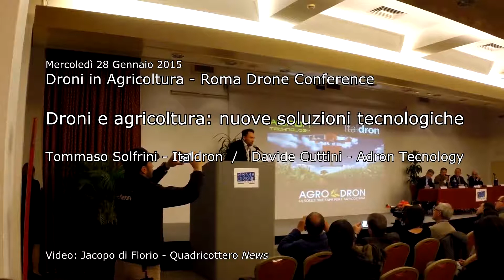Itadron e Adron Tecnology presentano Agrodron, il drone contadino